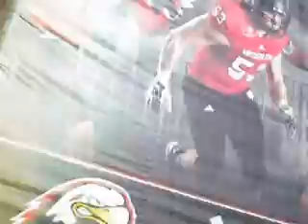Riding in Back of pick up Truck (Prt 2 of 2 )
Description ( Satur, April 18th, 2015 Part 2 of 2 ) My Lil Sister and I Rode in the Back of a Pick up Part 2 in Cedar city,Utah we were HavIng Fun & Being Silly as you Can See in My Video.